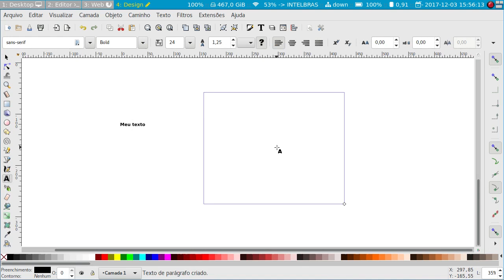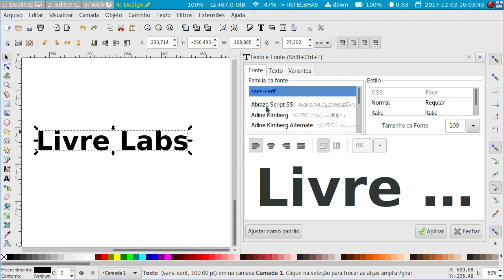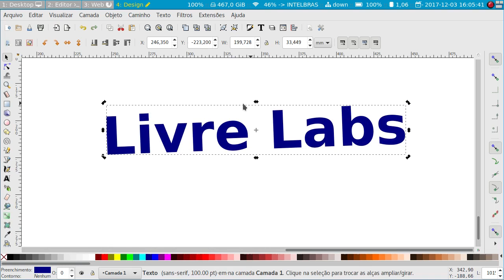Trabalhando com textos - Curso de Produção Gráfica com o Inkscape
É muito fácil trabalhar com textos no Inkscape. Neste vídeo vamos ver os tipos de texto no Inkscape, vamos ver também como configurar fonte, tamanho e estilo do texto. O vídeo também apresenta o painel Texto e Fonte e para finalizar vamos ver como podemos transformar o nosso texto em caminho.